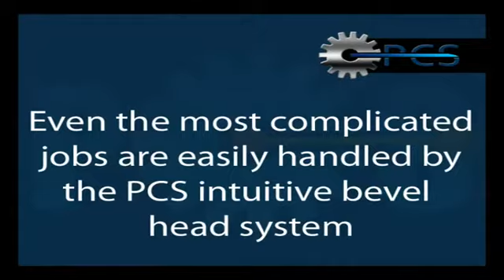Plasma Cutting Machines by Profile Cutting Systems